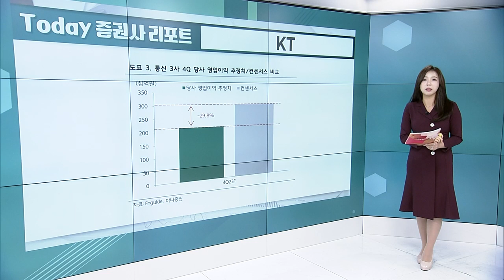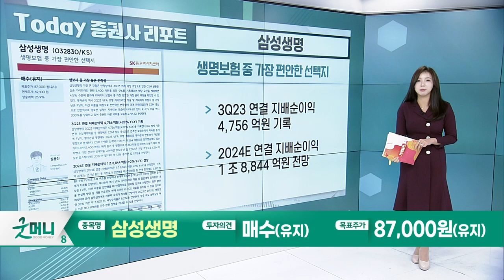KT... 4분기 이익 급증이 과연 가능할까요? / 삼성생명... 생명보험 중 가장 편안한 선택지_Today 증권사 리포트 (20231120)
KT(030200): 4분기 이익 급증이 과연 가능할까요?
- 4분기 영업이익 3,050억원 예상... 과도하게 높은 4분기 실적 컨센
- 쉽지 않은 배당락 회복과 내년부터 주가는 하향 곡선

삼성생명(032830): 생명보험 중 가장 편안한 선택지
- 3Q23 연결 지배순이익 4,756 억원 기록
- 2024E 연결 지배순이익 1 조 8,844 억원 전망